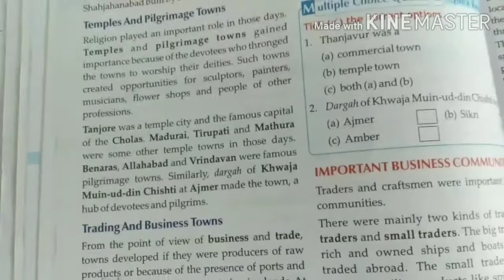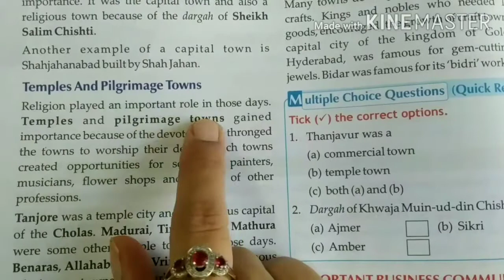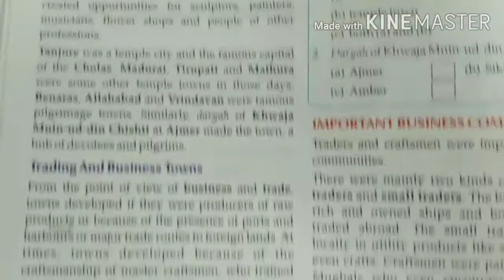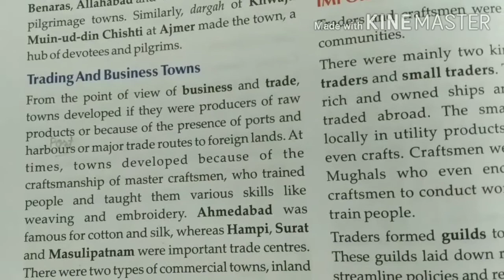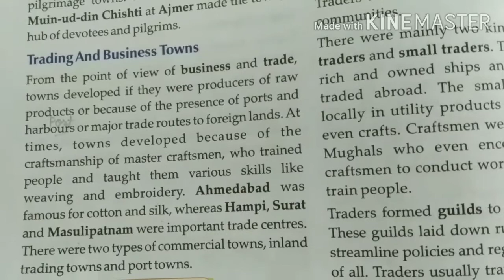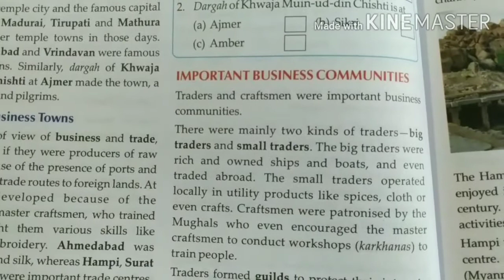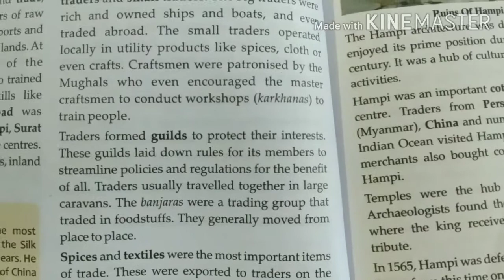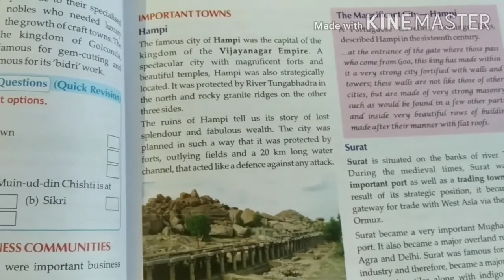7th ch-6 Town, Traders and Craftsmen, part-2